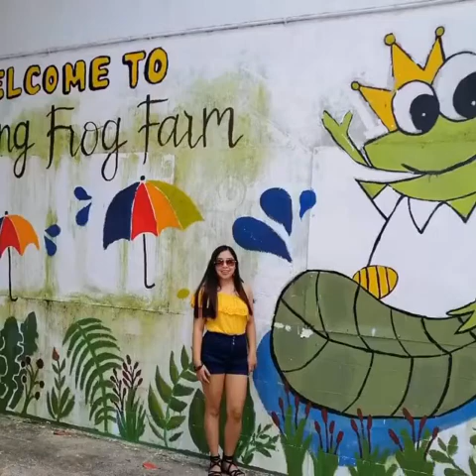PICTUREQUE 3|| AKIKUH KUH